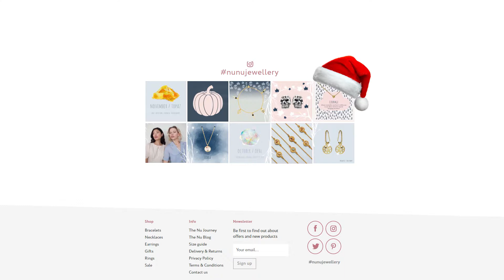Nu Nu Jewellery | Exquisite silver jewellery for you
Jewellery, The Attic Store, Gift, Christmas